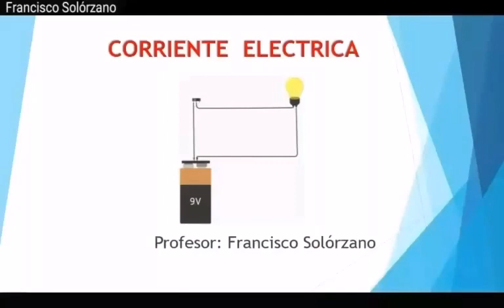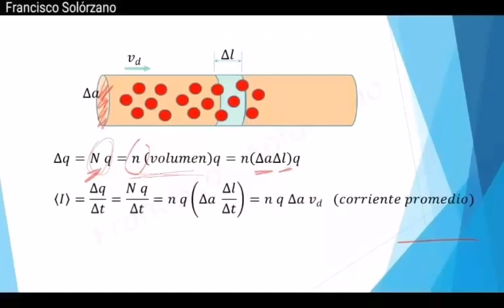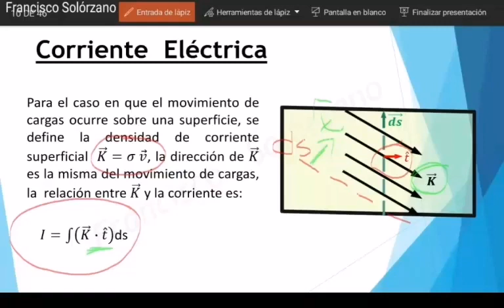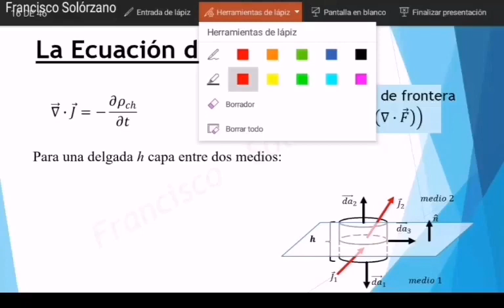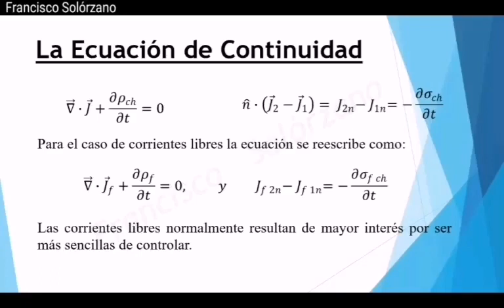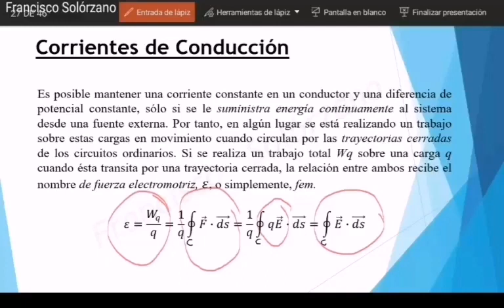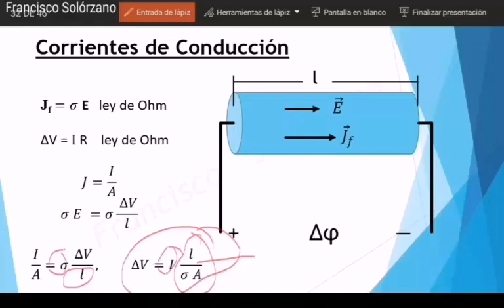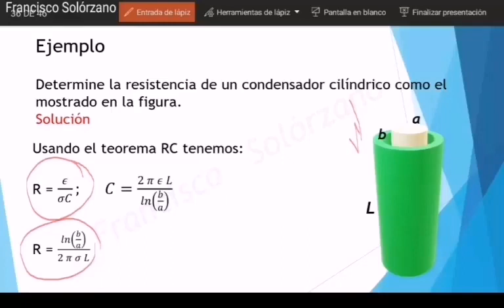Capitulo de corriente eléctrica primera parte